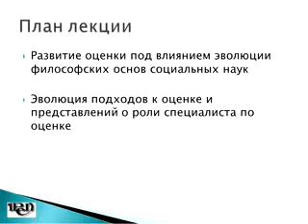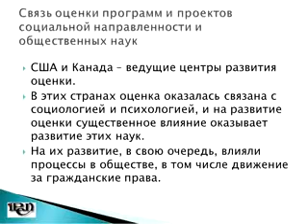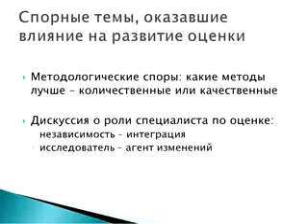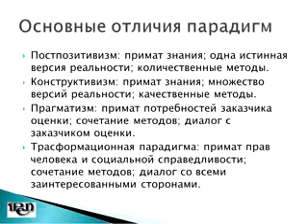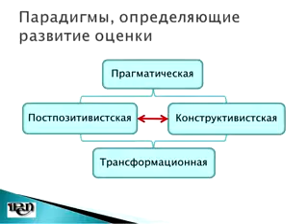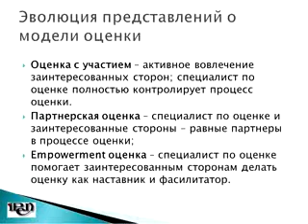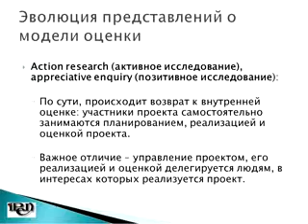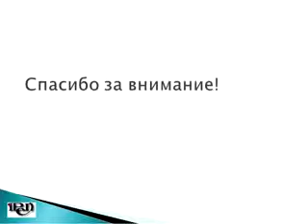Развитие оценки под влиянием развития общественных наук и процессов в обществе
Unit 2: Наталья Кошелева